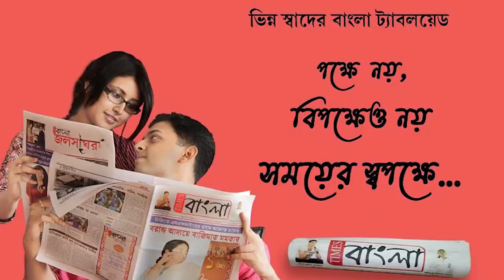হুডখোলা জিপে চড়ে নির্বাচনী প্রচার সারলেন তৃণমূল কংগ্রেস প্রার্থী শত্রুঘ্ন সিনহা